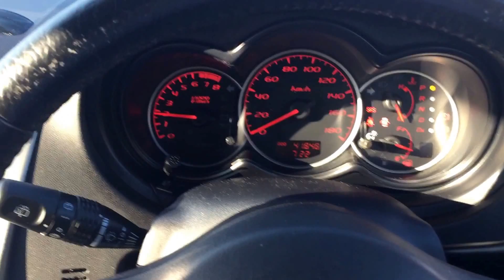三菱コルトラリーアートバージョンR エンジンスタート